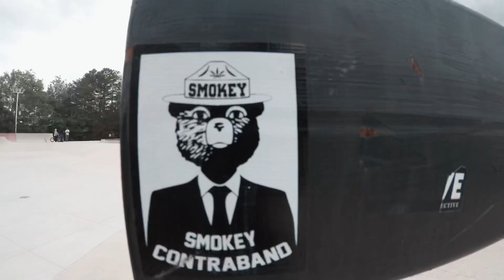Back on track